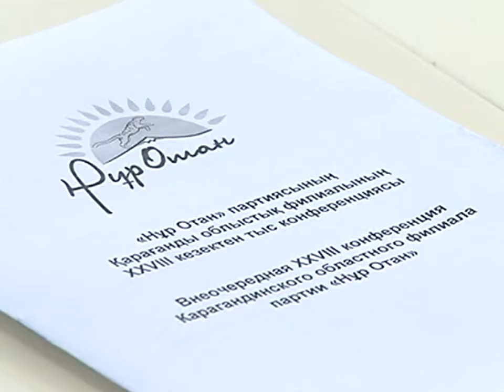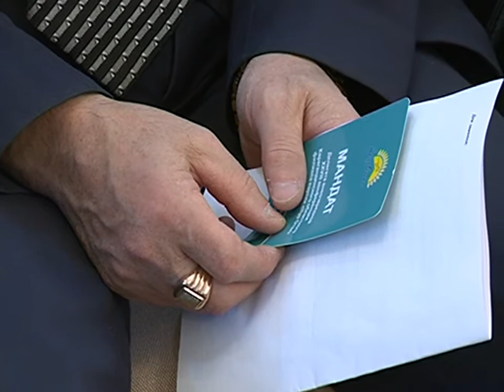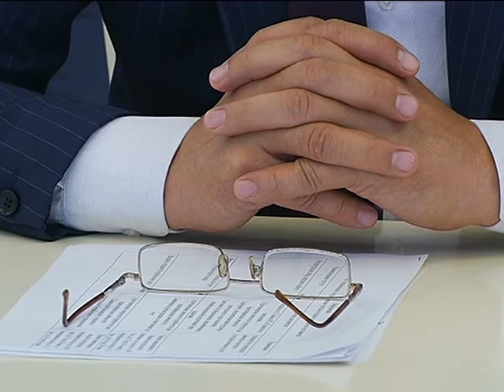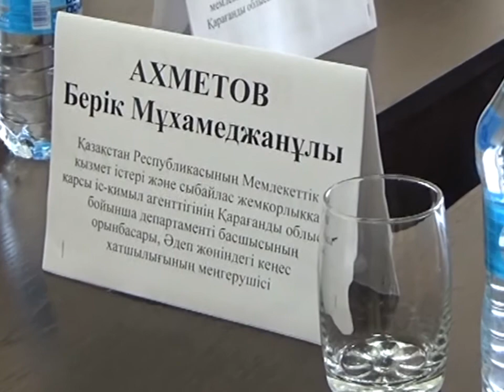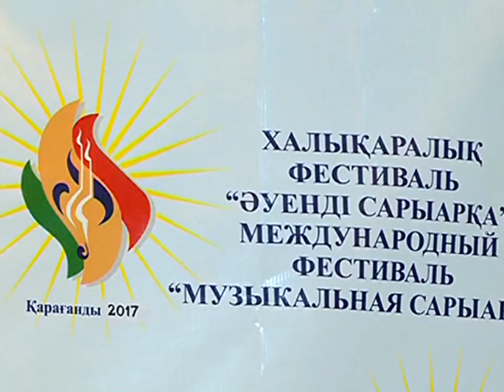19/09/2017 - Новости канала Первый Карагандинский